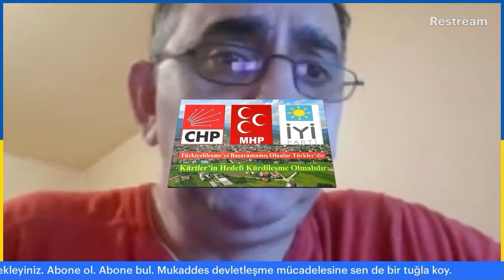Türkiyelileşme’yi Başaramamış Olanlar Türkler’dir | Kürtler’in Hedefi Kürdîleşme Olmalıdır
Kürtler’in hedefinin Türkiyelileşme değil Kürdîleşme olması gerektiğine işaret eden Kürt aydını İbrahim Sediyani, çarpıcı bir analizde bulunuyor: “Türkiyelileşme’yi başaramamış olanlar Türkler’dir.” / Rodin Media, 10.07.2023